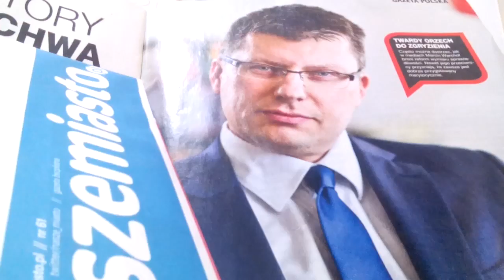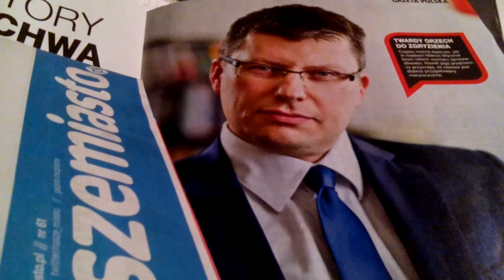W WA-WIE/PONOĆ JAK NA Z. MA BYĆ/ALE OPORY SĄ OGROMNE POŚRÓD DEWOCTWA STARYCH KRYŚ ZELEWSKIEGO!!